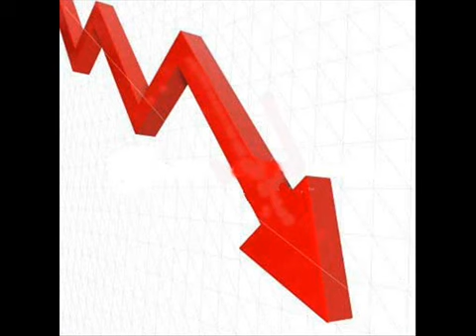AGORA É SÉRIO JUQUITIBA O PIOR PREFEITO